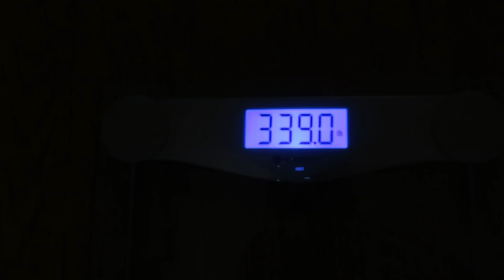I Can't Believe I Made It Here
It has been 13 weeks since I decided to save my life. I have since lost 60 pounds and 30.5 inches and I can't believe I made it here. I am able to do things that I haven't done in YEARS and I could not do it without the support of all of you.